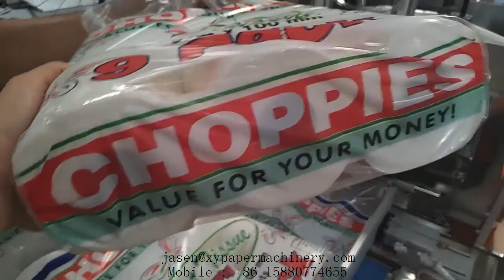12 rolls Three lines toilet tissue paper roll bundle wrapping machine